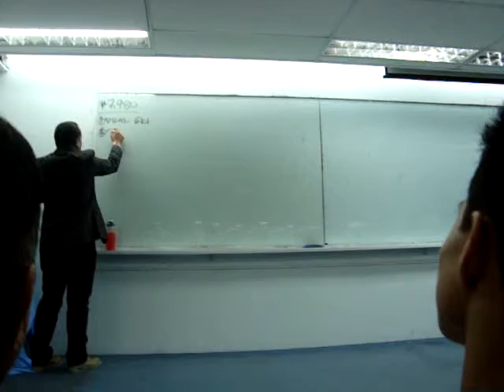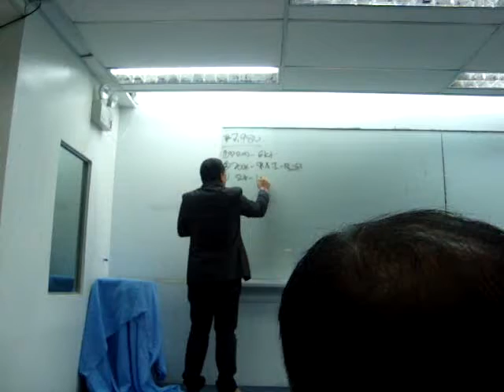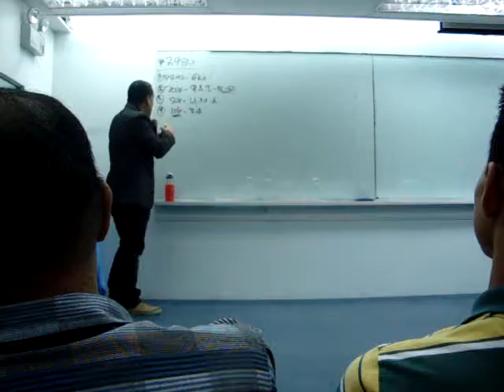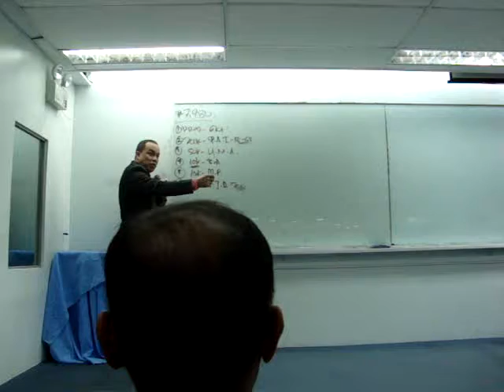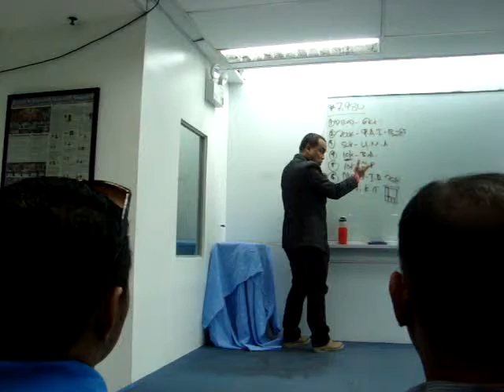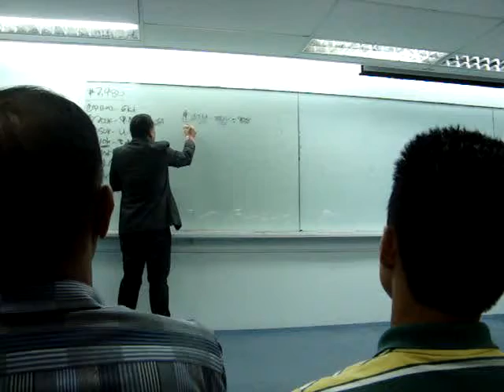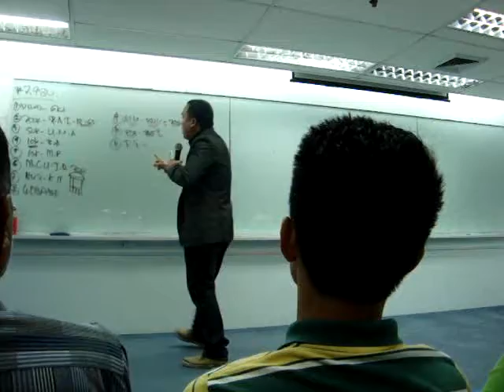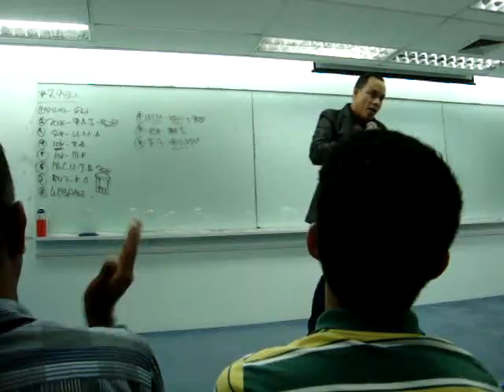AIM GLOBAL CEBU OPP BY CRIS CASTRO 2